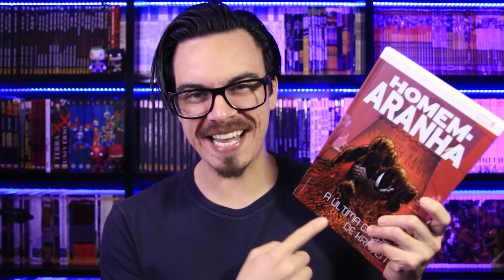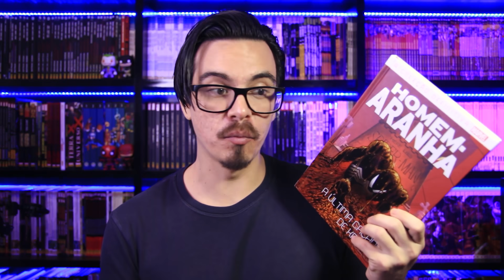HOMEM-ARANHA: A ÚLTIMA CAÇADA DE KRAVEN - História Completa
▶ A história completa do quadrinho HOMEM-ARANHA: A ÚLTIMA CAÇADA DE KRAVEN.
(Este vídeo é um REMAKE)

/nerdallstars
/nerdallstars
/nerdallstars